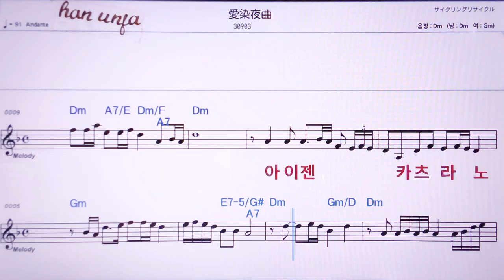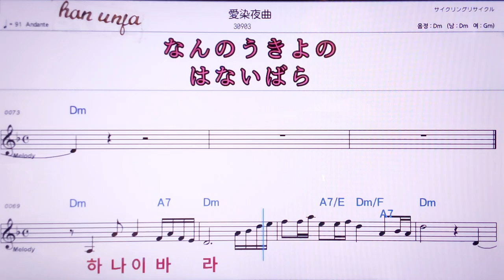💖아이젠야코쿠/키리시마노보루앤미스코로~ 👍MR,노래방, 악보, 코드,Karaoke With Sheet Music